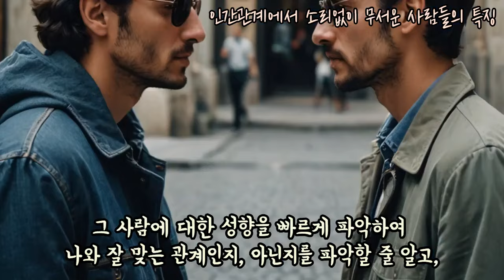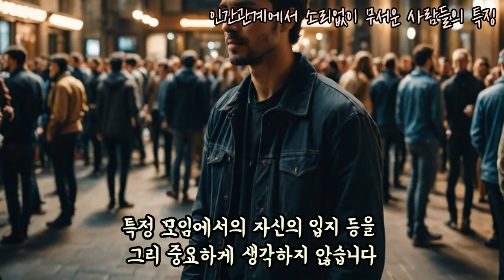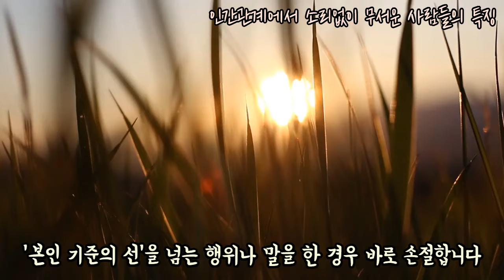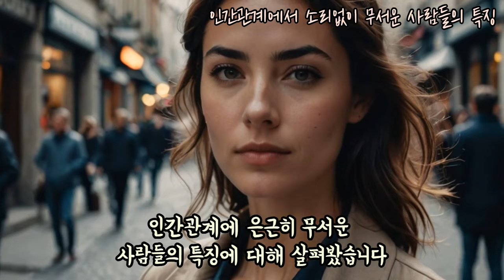인간관계에서 소리없이 무서운 사람들의 특징 the characteristics of these scary people.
인간관계에서 은근히 무서운 사람의 특징

오늘은 인간관계에서 은근히 무서운 사람의 특징에 대해 알아보고자 합니다.

큰 강아지보다는 작은 강아지가 훨씬 더 많이 짖는다는 말처럼,​

사람에 대한 통찰력을 가진 사람들은 되려 인간관계에 크게 일희일비하지 않는 경향이 있습니다.

때론 이런 사람들이 가까이 하기에 무섭게도 느껴지기도 하는데요.

오늘은 이 사람들의 특징에 대해 살펴보도록 하겠습니다.

1."사람의 성향에 대한 파악이 빠르다."

인간관계에서 은근히 무서운 사람의 특징 첫 번째는

사람의 성향에 대한 파악이 빠르다는 것입니다.

이들은 소위 말하는 사람에 대한 '통찰력'​을 가지고 있습니다.

그 사람에 대한 성향을 빠르게 파악하여 나와 잘 맞는 관계인지, 아닌지를 파악할 줄 알고,

혹 자신과 조금 안 맞더라도 그 사람의 성향에 맞춰주려는 경향이 있습니다.​

그래서 대부분의 사람들은 이들에 대해 거부감 없이 편하게 느끼는 편입니다.

2."쉽게 분노하지 않고, 감정적으로 대응하지 않는다."

인간관계에서 은근히 무서운 사람의 특징 두 번째는

쉽게 분노하지 않고 감정적으로 대응하지 않는다는 것입니다.

하지만 이들이 조금씩 무서운 사람이라고 느껴지는 포인트는

무언가 감정적으로 상하거나 서로 간의 의견 차이가 있는 등 트러블이 난 경우인데요.

이 사람들은 감정적으로 상할 수 있는 말이나 상황 속에서도,

쉽게 분노하지 않고 감정적으로 대응하지 않습니다.

그래서 화를 내던 상대방도 당황할 수밖에 없게 만드는데요.​

이들은 감정적으로 대응해봤자 해결되는 것이 아무것도 없다고 생각하는 경향이 있습니다.

3."인간관계에 목매지 않는다."

인간관계에서 은근히 무서운 사람의 특징 세 번째는

인간관계에 목매지 않는다는 것입니다.

이들은 직장생활에서 흔히 하는 친목도모라던가,

특정 모임에서의 자신의 입지 등을 그리 중요하게 생각하지 않습니다.

이들은 맞지 않는 사람들이 있다면 그 관계를 빨리 정리하고

차라리 새로운 사람을 만나는 편을 선호합니다.

물론 이들도 인간관계를 중요하다고 생각하지만,

'이 사람이면 안된다'는 생각보다는 충분히 더 좋은 사람 만날 수 있을 거라고 생각하는 것입니다.

4. "선 넘는 행위를 하면 조용히 손절한다."

인간관계에서 은근히 무서운 사람의 특징 네 번째는

선 넘는 행위를 하면 조용히 손절한다는 것입니다.

이들의 가장 무서운 부분이기도 한데요,

이들은 손절하기 전에 그사람에 대한 불편한 점이라던가 이런 부분을 언급하지 않고,

'본인 기준의 선'을 넘는 행위나 말을 한 경우 바로 손절합니다.

아마도 이들도 처음부터 손절하는 행위를 하진 않았을 것입니다.

하지만 사람들을 상대하다보니 사람은 절대 변하지 않는다는 사실을 깨달은 것이죠.

그래서 선 넘는 행위나 태도가 단순히 이번 한 번만이 아니라,

그 사람의 실제 인성과 직결되어 있다고 생각하기 때문에 조용히 자기 선에서 정리하는 것입니다.

5."이미 끝난 관계에 대해 어떠한 미련도 갖지 않는다."

인간관계에서 은근히 무서운 사람의 특징 다섯 번째는

이미 끝난 관계에 대해 어떠한 미련도 갖지 않는다는 것입니다.

이들은 절대 뒤돌아보지 않습니다.

자신이 한 번 정리한 사람과 다시 친해진다고 한들 그 사람이 달라질 것이라는 기대가 없기 때문이죠.

그래서 자신이 정리한 관계에 대해서는 잘 되든, 안 되든 크게 신경쓰지 않습니다.